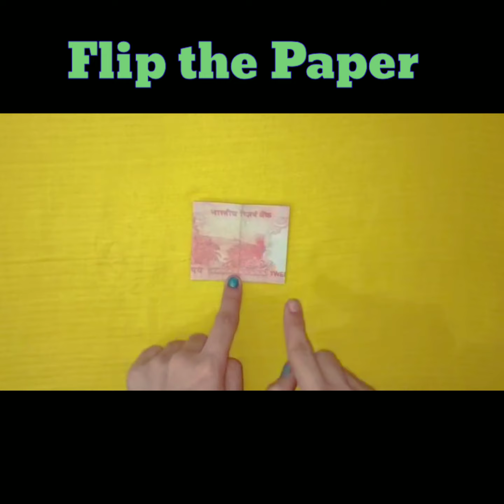Easy Money Origami Heart 💖( 20 Rupees ) moneygami# paper currency#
I am dedicating this heart to our real hero's- soldiers , doctor's, nerses, police 😊😊

This origami is very easy!